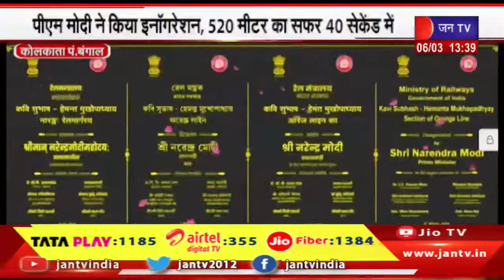Kolkata West Bengal News | पीएम मोदी ने किया इनॉगरेशन 520 मीटर का सफर40 सेकेंड में | JAN TV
Watch JAN TV on :
Tata Play DTH : 1185
Airtel DTH: 355
JIO Fiber: 1384